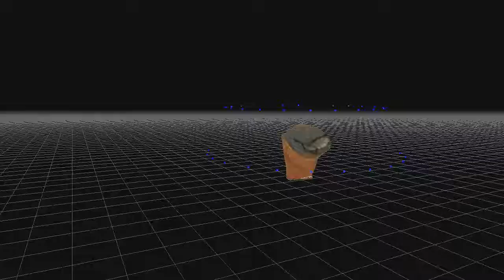Animation of the 48 Camera Positions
My reconstruction video - generated with photogrammetry software 3DF Zephyr v3.701 processing 48 images